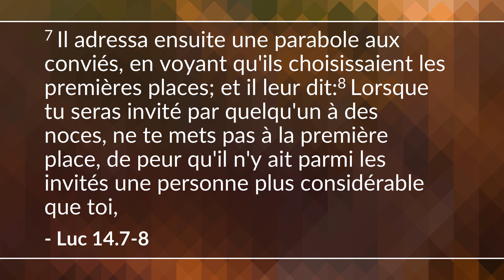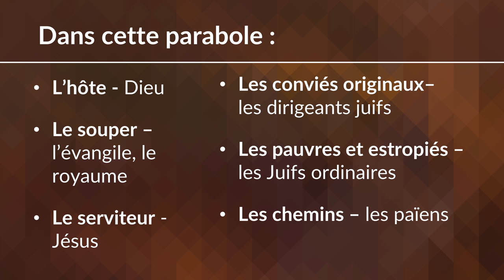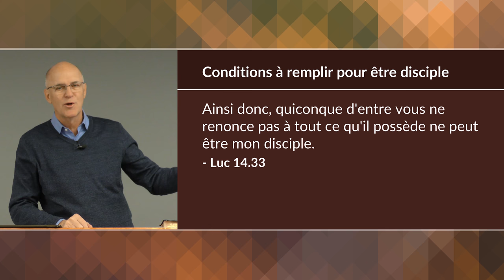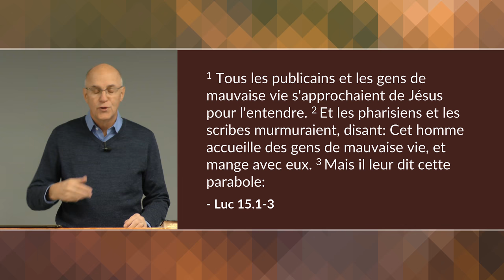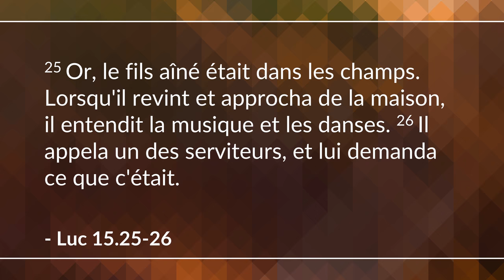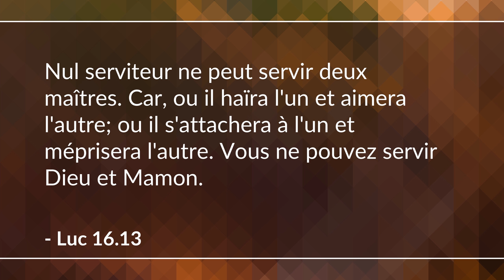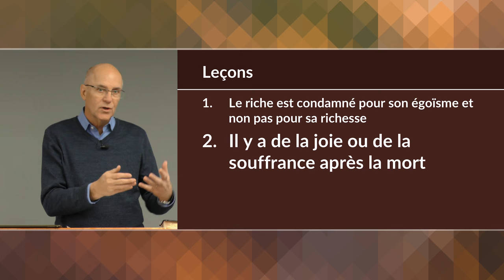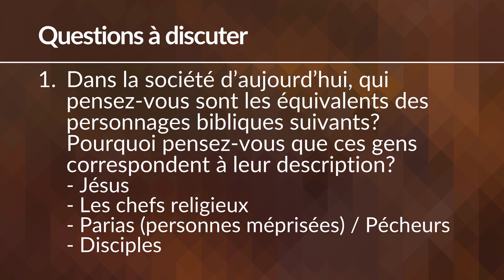Jésus face à Jérusalem - 3e partie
Dans cette section, Jésus utilise plusieurs paraboles en réponse à ceux qui doutent son autorité et sa mission; c'est aussi un moyen d'enseigner à ses disciples la réalité invisible du royaume de Dieu. (Luc 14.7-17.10)